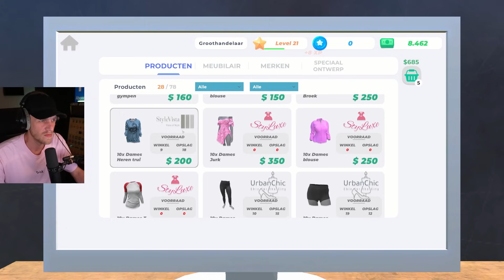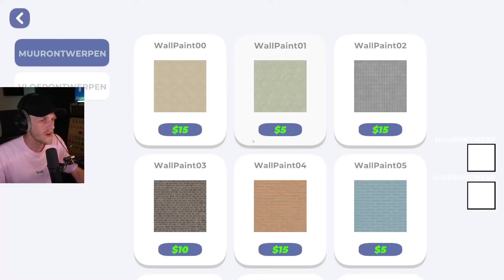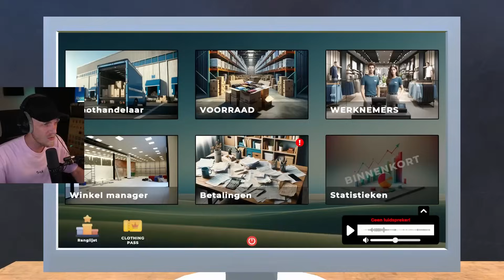Milan speelt Kledingwinkel Simulator! (Deel 7)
Meer video's en livestreams op mijn hoofdkanaal: @milanknol